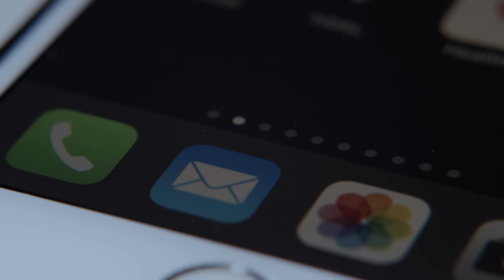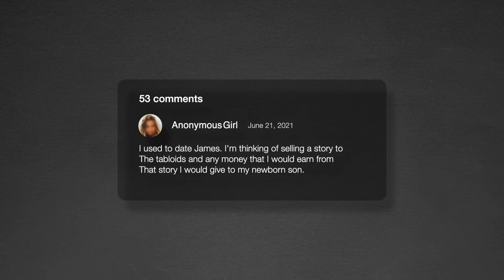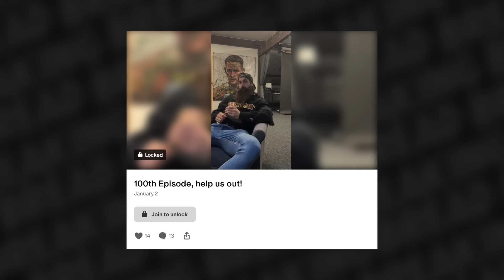EXPOSING Fitness Frauds & The Truth About PEDs In Hollywood! | James Smith PT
This week we have  @JamesSmithPT (a.k.a the gordon ramsay of the fitness industry) on the podcast to talk all about his YouTube journey, exposing fitness frauds, the reality of PEDs in Hollywood & Conor McGregors comeback to MMA.